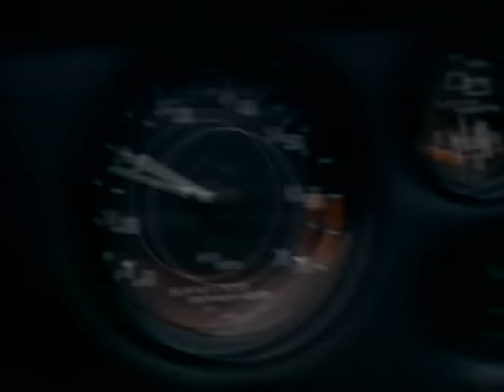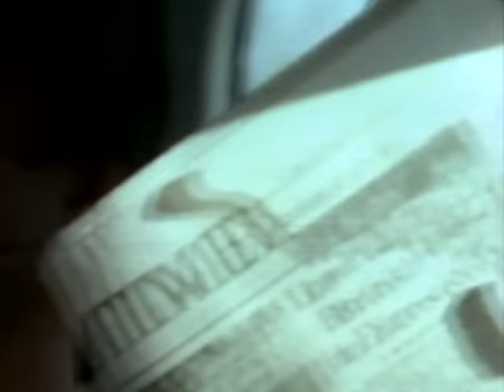Box of Frogs - Back Where I Started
Music video by Box of Frogs performing Back Where I Started. (C) 1984 SONY BMG MUSIC ENTERTAINMENT